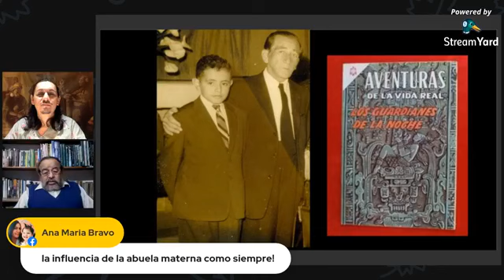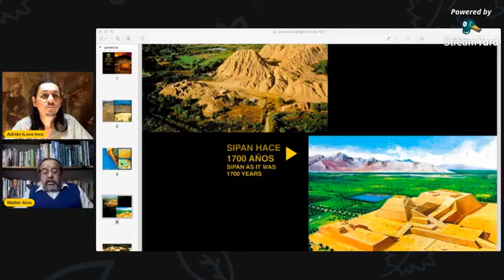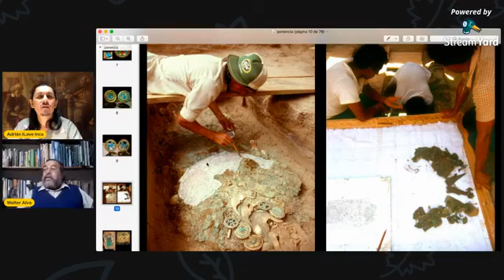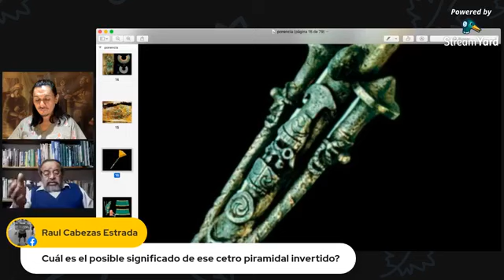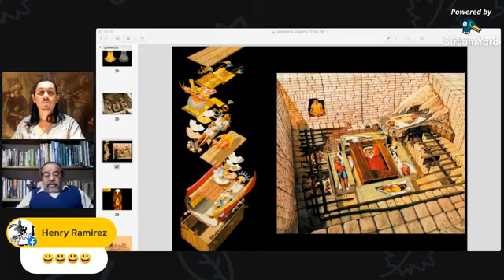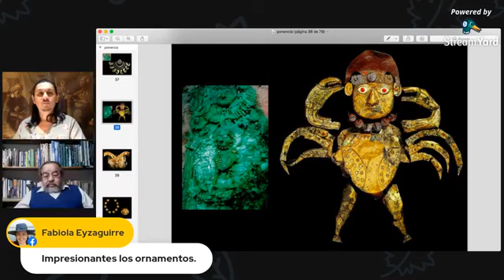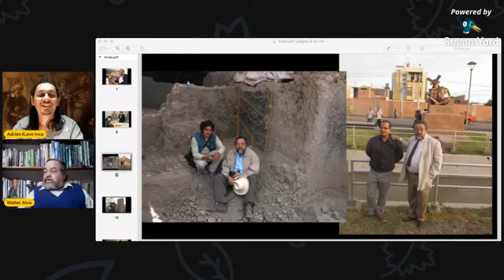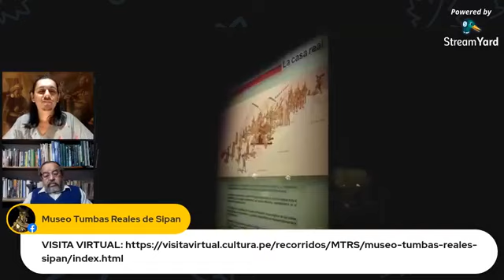Piedra #11: "Los Dos Señores: Sipán y Walter Alva"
WALTER ALVA:

Nuestra casa está feliz de recibir esta gran visita, puesto que nuestro arqueólogo ha colocado a la arqueología andina en los ojos del mundo, con su famoso descubrimiento El Señor de Sipán. Nuestro ancestro mochica y Walter nos dieron nuevas luces sobre el esplendor preincaico de América del Sur, confirmando teorías y resolviendo antiguos paradigmas. Gracias a este, a otros descubrimientos más (porque Walter no para) y el imponente museu Tumbas Reales, nos dejan un legado de legados, para preservar, cuidar y aprender de nuestro rico patrimonio andino.

Fecha de la entrevista: 16/04/2021

Adrián ILave Inca
Creador y Director
Inti Wasi de Kunpi Arqueomoda Andina

PD: DISCULPEN LA INTERFERENCIA ENTRE LOS MINUTOS APROXIMADOS 7 Y 11, HUBO CAÍDA EN NUESTRO SISTEMA. POR OTRO LADO LA SEÑAL DEL DOCTOR COMENZÓ A TENER PROBLEMAS DE RETRASO DE SEÑAL, ESPERO PUEDAN COMPRENDER.
MUCHAS GRACIAS.
Para saber todo sobre WALTER ALVA:
Arqueólogo de profesión, titulado en la Universidad de Trujillo, tiene una destacada y fructífera trayectoria en la investigación y difusión de la arqueología norperuana.  Sus aportes han trascendido las fronteras del país dotando de un valor singular la historia e identidad peruana.
Desde muy joven se interesó por el estudio de las culturas pre-incas de la región Lambayeque al norte del Perú donde centró a lo largo de 45 años sus investigaciones y su labor de promoción y defensa del patrimonio cultural.

Entre 1975 a 1977 se desempeñó como supervisor de Monumentos Arqueológicos de la Región de Lambayeque y desde 1977 hasta el 2002 fue Director del Museo Arqueológico Nacional Brüning que pasó a convertirse en uno de los más importantes centros de investigación y difusión arqueológica del Perú.

Por encargo del Gobierno Peruano participó como Comisario Nacional para varias exposiciones internacionales en Austria, Francia, Alemania y Estados Unidos.  Condujo proyectos arqueológicos en los valles de Jequetepeque, Zaña y Lambayeque con importantes excavaciones en los yacimientos arqueológicos de Udima, Eten, Montegrande, Purulén y los Murales de Úcupe.

Desde 1987 a la fecha, viene dirigiendo el Proyecto Arqueológico Sipán, generado gracias a su iniciativa y decisión.  El descubrimiento de la llamada “Tumba del Señor de Sipán”, ha hecho su nombre mundialmente conocido, al considerarse esta investigación entre los más importantes descubrimientos del siglo XX. Fue un hito que marcó la historia de la arqueología peruana y generó un ícono de la arqueología mundial.
Con la finalidad de presentar ante el mundo este tesoro nacional del Perú, inició una campaña para construir el museo “Tumbas Reales de Sipán”, inaugurado gracias a su empeñosa gestión en noviembre del año 2002, fecha desde la cual es su director.  Este museo se ha convertido en el centro cultural y turístico del norte del Perú.

En los últimos años continúa impulsando las investigaciones arqueológicas en Sipán, los nuevos descubrimientos de Ventarrón-Collud que marcan los orígenes de la civilización, en Purulén, Cerro Corbacho, Complejo Arqueológico Úcupe (murales, Huaca “El Pueblo”), Huaca “El Toro”,  Huaca “El Limón”, así como Congona y Poro Poro en la sierra de Lambayeque y Cajamarca.
Desde 1974 a la fecha ha presentado varias ponencias en congresos nacionales e internacionales.

Es autor de varios libros y numerosos artículos en revistas y anuarios del Perú, Alemania y Estados Unidos, sobre investigaciones de las épocas tempranas de la civilización peruana y la cultura mochica, entre los que destacan “Sipán” y “Sipán : Descubrimiento e Investigación”.
Fue condecorado  por el Gobierno Peruano con la Orden al mérito por servicios distinguidos, distinción de Primer Grado Libertador Simón Bolívar por la Universidad de Trujillo, distinción militar con el grado de Gran Cruz y medalla de Honor del Congreso de la República, Palmas Magisteriales en el Grado de Amauta, el premio Esteban Campodónico, personalidad meritoria de la Cultura otorgada por el Ministerio de Cultura del Perú entre otros.  Ha recibido varios reconocimientos en el extranjero (Puerto Rico, Italia, Guatemala, Colombia, Bolivia, Estados Unidos).

Es miembro correspondiente del Instituto Arqueológico Alemán, profesor honorario de cuatro universidades peruanas, investigador asociado del Museo de Historia Natural de Nueva York, Miembro de la Comisión Consultiva Nacional de Cultura del Ministerio de Cultura, Miembro del Consejo Consultivo del Programa de las Naciones Unidas para el Desarrollo, Miembro de la Comisión Consultiva del Ministerio de Relaciones Exteriores, Asesor Honorario del Gobierno Regional de Cajamarca, recibiendo también Grado de Doctor Honoris Causa de siete universidades peruanas entre otras distinciones nacionales.